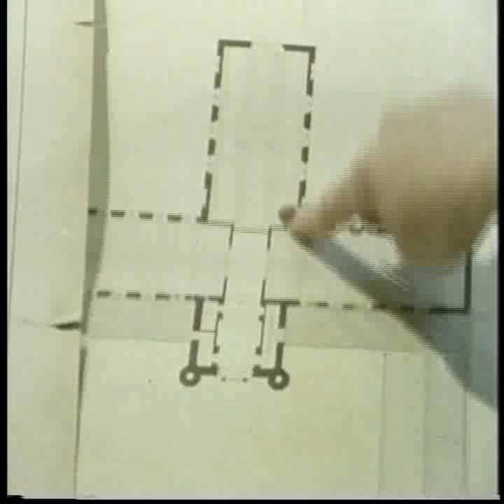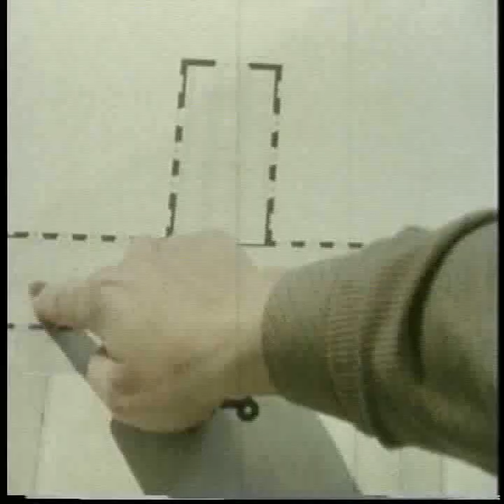Reincarnation-Regression (banned video) 6/11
4 women are regressed to their past lives and then seek out the places they remembered under hypnosis